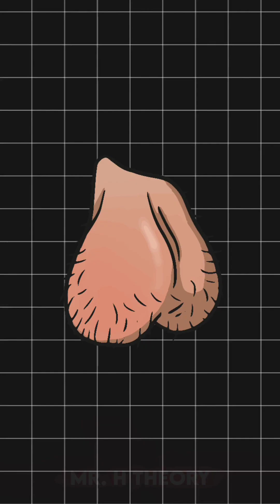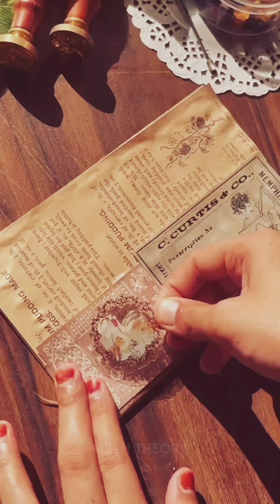History facts of 10 days | 75 days with 75 history facts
This video is part of my 75 Days With 75 History Facts challange.

Keep Support Because You Guys Are My Power🙏
About This Channel 👇
1-You Will Get Daily Amazing And Unknown Facts.
2-This Channel Dose Not Support Any Harassing Things.
3-Always Respect You Suggestions.

Ignore Tags..